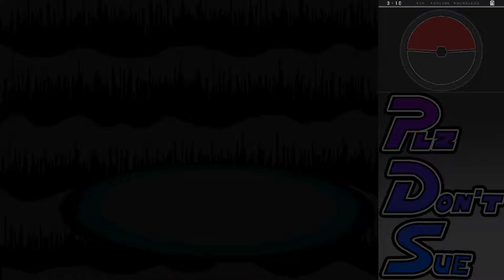Pokemon Black 2 Randomizer Ep. 13 - plz don't sue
two questionable men are actually bad at this game.